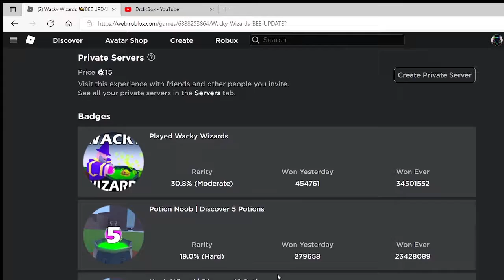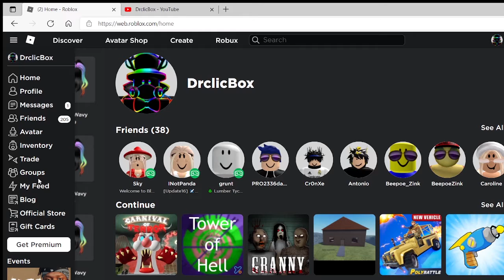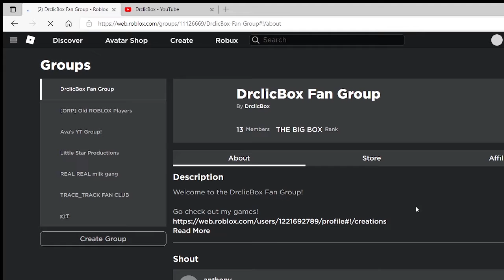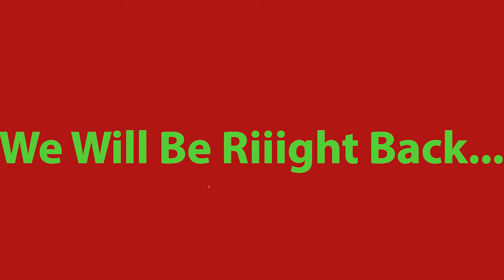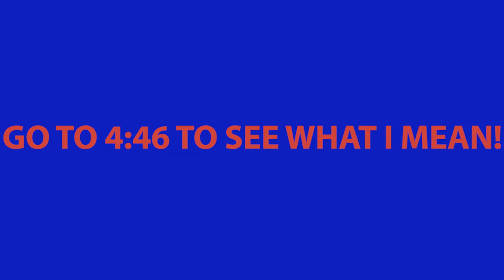WE ARE BACK WITH THE WACK!!! -Wacky Wizards (Part 14)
Here's A Cool Fact, THIS IS THE FIRST EVER WACKY WIZARDS EDITED VIDEO!!! Pretty Cool, Right? But Really, In Todays Video We Check Out TWO New Updates! One Is A Npc Update Where He Is Like Your Test Subject Who Will Try Out Your Potions, And The Other Is About A Honey Ingredient Which Must Be Acquired By BEEing A BEE!!! Ahem, But Ya, Hope You Enjoy Todays Video!!!